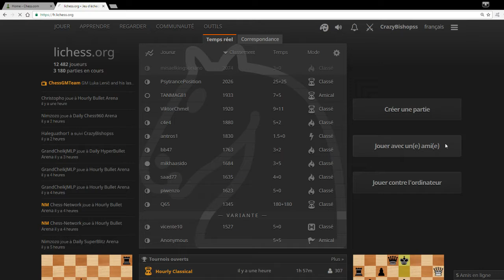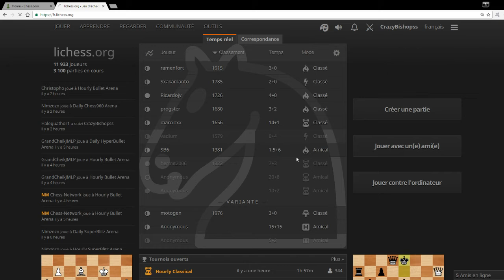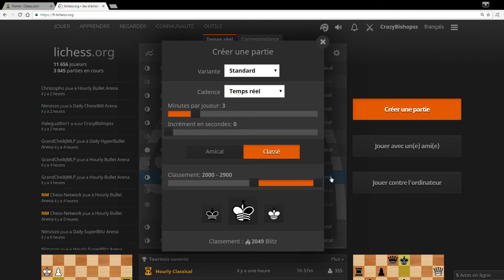On cherche les 2100 sur Lichess !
What's up ?
Petite vidéo dans la quelle je fais des parties de 3 minutes sur lichess afin de me préparer pour un match et améliorer un peu mon classement. Pour ma part je joue en 3 minutes ^pour enchaîner les parties mais pour vous, je vous conseille de faire des parties en 5 minutes MINIMUM et plus (10 min) mais vous pouvez très bien faire des bullets pour vous décontracter !
D'autre part n'hésite pas à mettre un pouce bleu à la vidéo si elle t'a plu, à la commenter car ça me fait toujours plaisir et à vous abonnez pour ne pas rater les prochaines vidéos ! Sur ce, portez vous bien et révisez bien les échecs ! :D